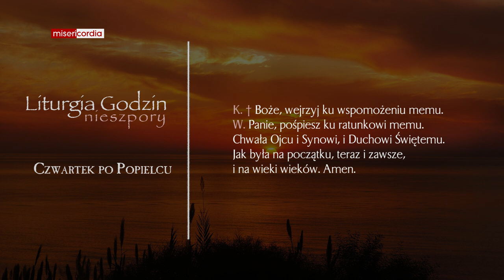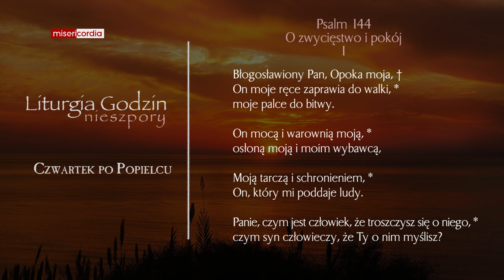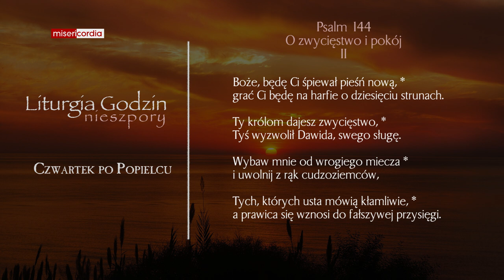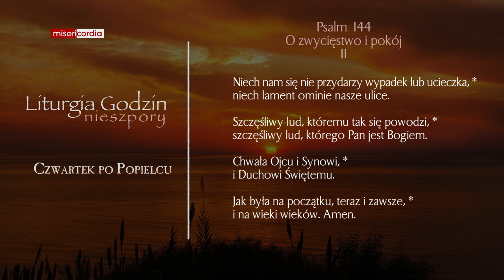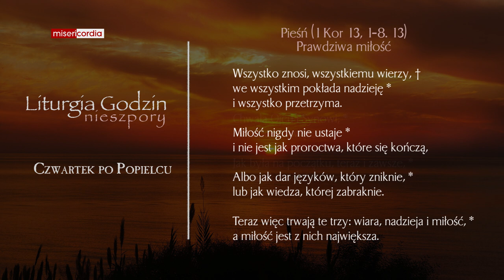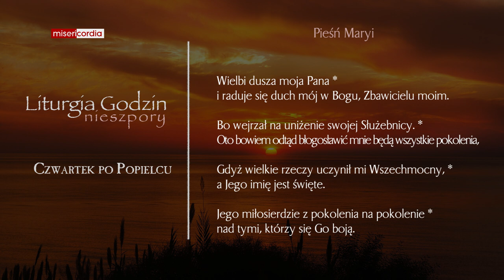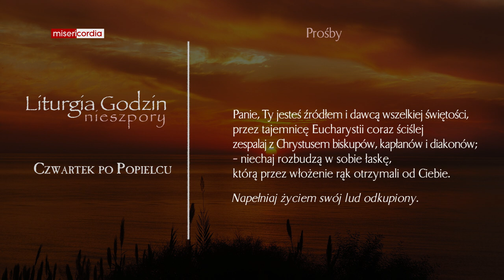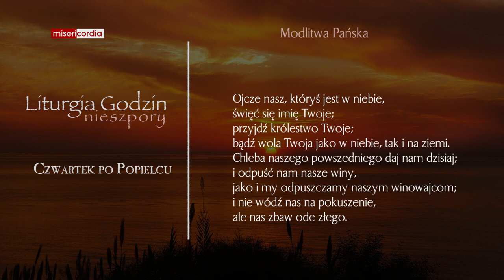Liturgia Godzin | Nieszpory | Czwartek po Popielcu